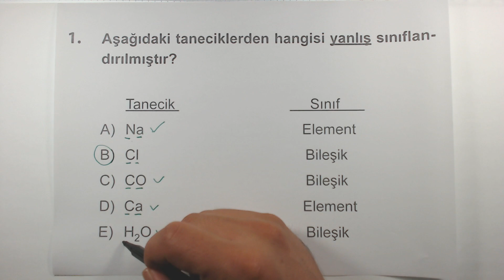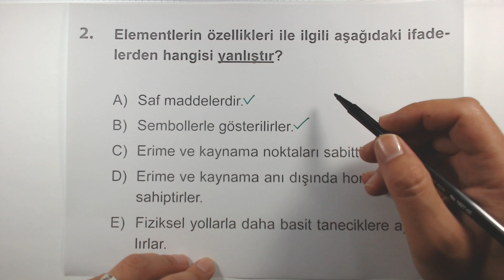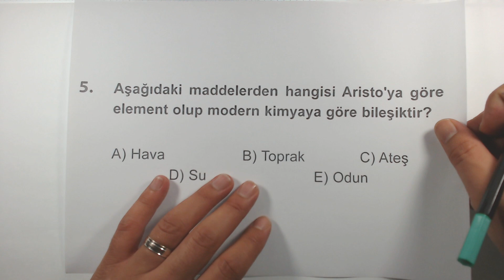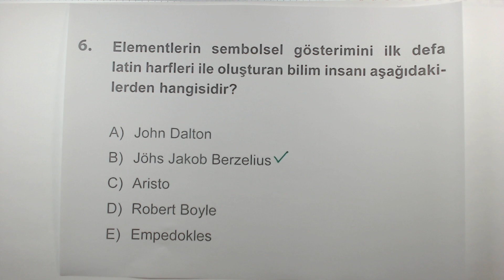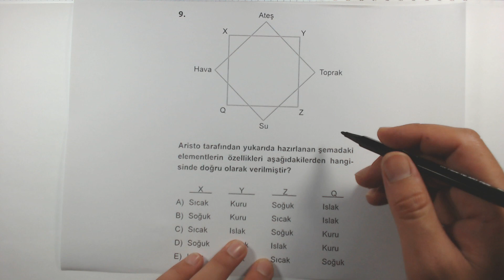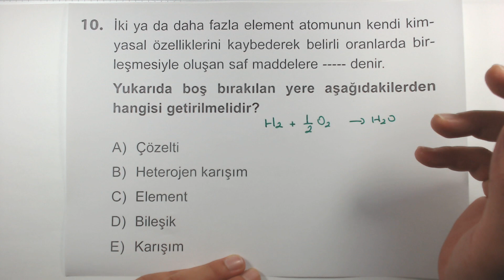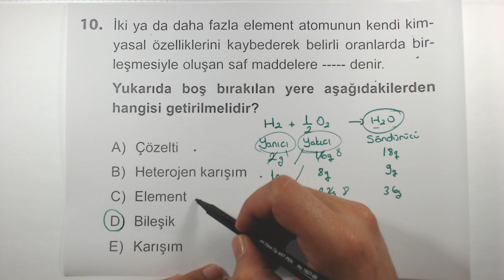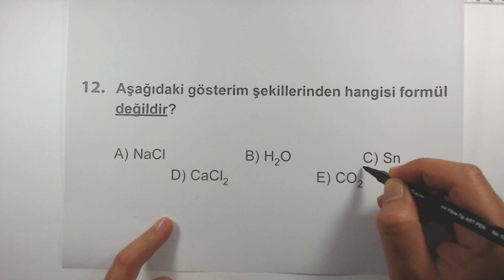Çöz Kazan TYT Kimya Soru Bankası Kimya Bilimi Test 3